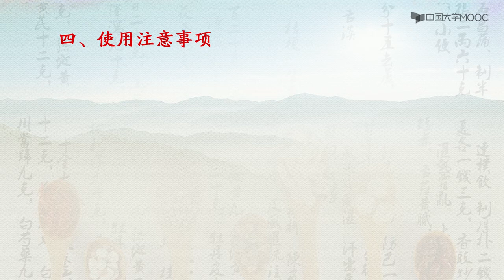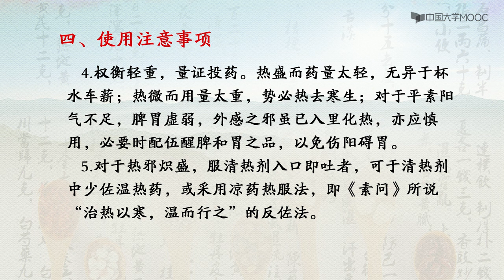中医方剂学| 11 6 1 清热剂概述 （更多中医精彩内容，请看视频下方的内容说明）